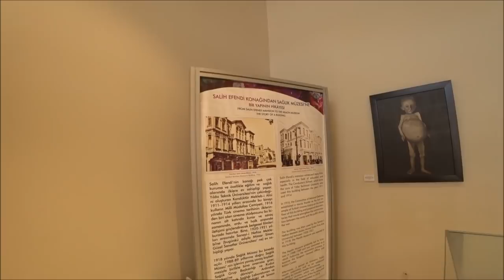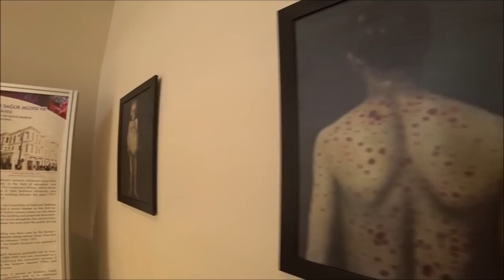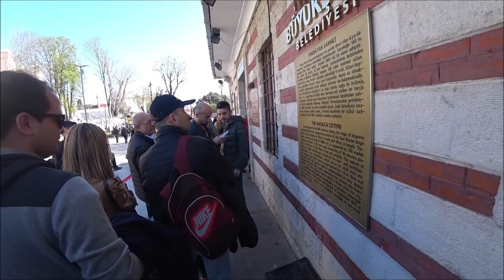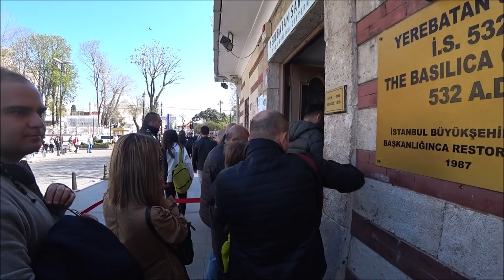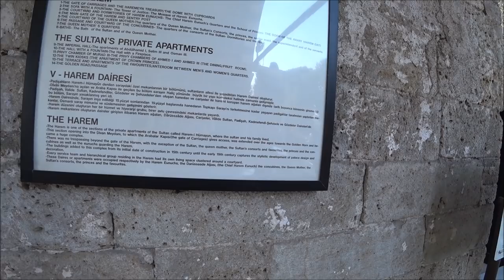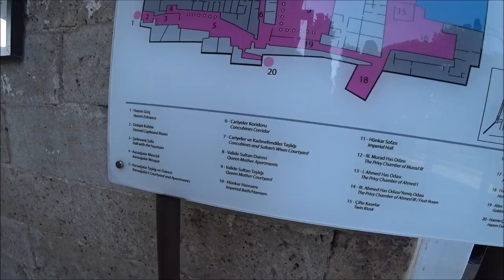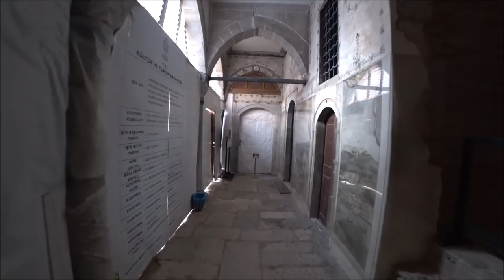Турция: Гарем султанов. Дворец Топкапы в Стамбуле. Музец здоровья. Цистерна Базилика